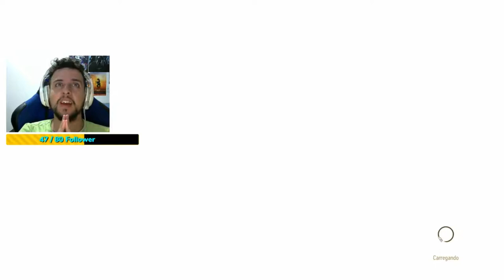ENCONTRANDO KEIRA MELTZ! - Witcher 3: Wild Hunt #3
Compre no Maganize Luiza pelo link para ajudar!